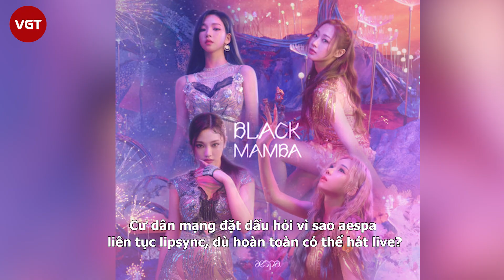aespa lộ nhiều khuyết điểm, "hiện nguyên hình" là những đứa trẻ non nớt khi diễn chung với SNSD?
Trong dàn nhóm nữ thế hệ mới, aespa là cái tên sáng giá nhất hiện nay, đạt được loạt thành tích khủng trong năm 2021. Với vị thế là nhóm nữ xuất thân từ SM, aespa càng được trông đợi sẽ tiếp tục "làm nên chuyện" trong tương lai.